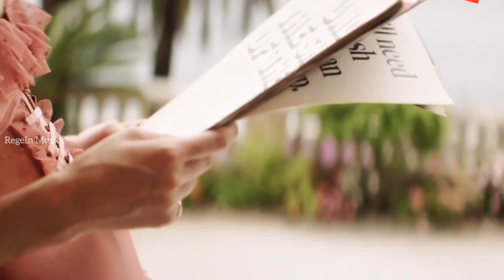Stefre Roland & Dj Quba - Come Tonight | 4K Bikini Models | Deep House 2024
Follow :  Regeln Music👍🏻

Models:
Various Models